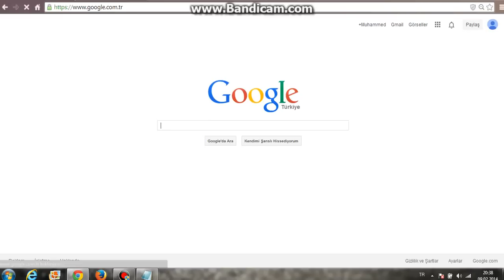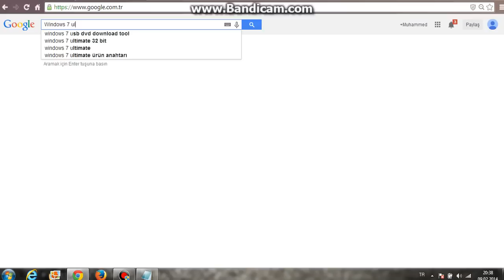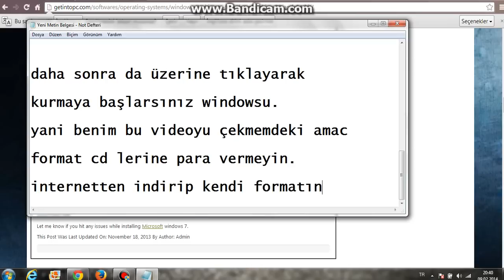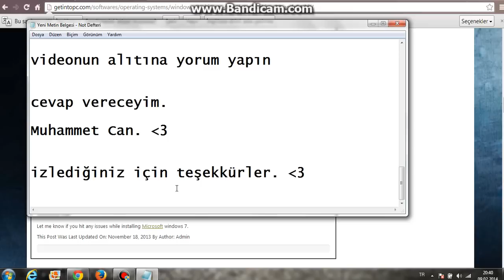WİNDOWS 7 ULTİMATE FORMAT ATMA [ ÇOK BASİT ]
ARKADAŞLAR BUYRUN SİTENİN LİNKİ. İNDİRİN :)